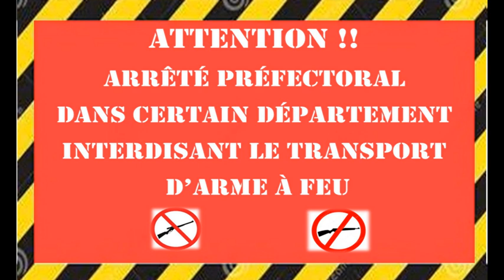Interdiction du transport des armes en France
Attention !!
En raison des évènements actuel en France (émeutes), certain préfet ont pris des arrêtés interdisant le transport d’armes et munitions.